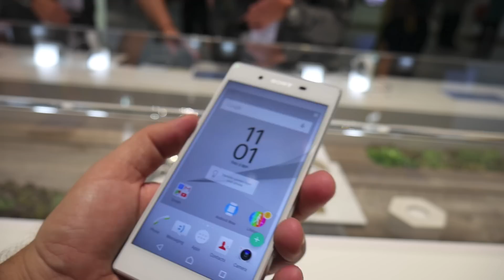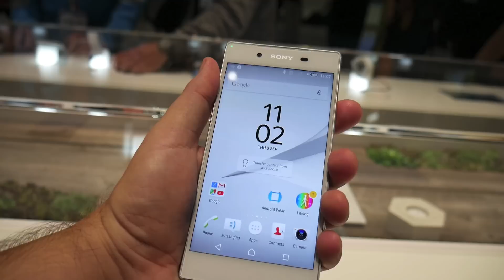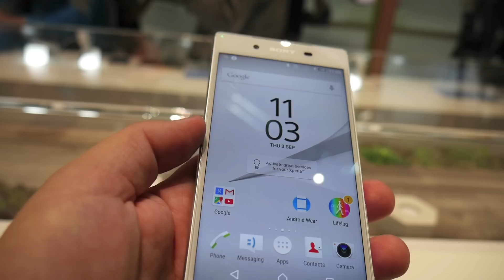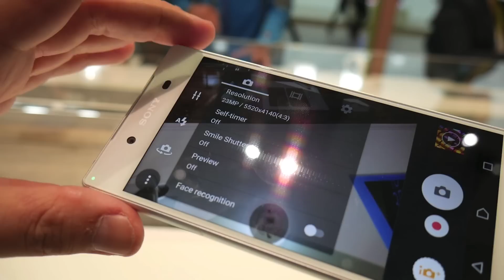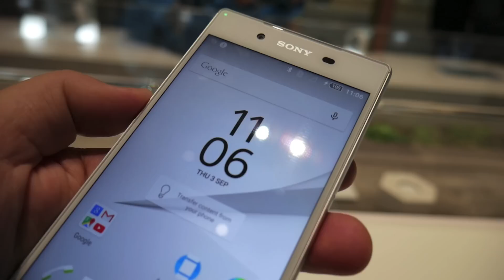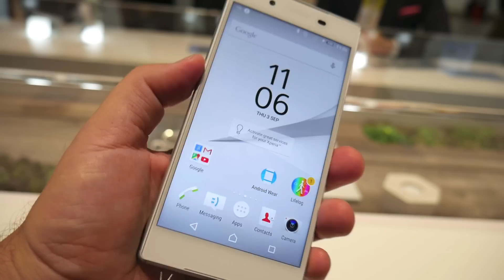Sony Xperia Z5 Hands-On - IFA 2015